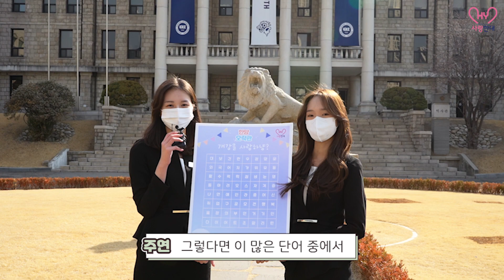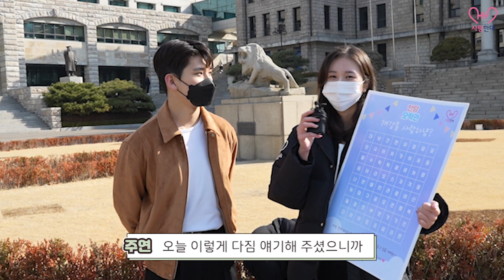[사랑한대] 한양대생의 개강 날은? | 한양대학교 재학생 홍보대사 사랑한대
안녕하세요, 한양대학교 재학생 홍보대사 사랑한대입니다💕

3월 3일 금요일,
한양인의 새 학기 출발을 응원하기 위해
사랑한대가 애지문🏛️과 사과대🍎 앞에서
개강을 사랑한대 행사를 진행했습니다!

수많은 한양인들🦁을 만나며
이번 학기 목표에 대해 인터뷰하는 시간도 가졌는데요,
활기찬 현장의 모습과 한양인과의 인터뷰를 지금 바로 보러 가실까요?

인터뷰에 응해주신 모든 분들께 진심으로 감사드리며,
사랑한대가 여러분의 목표 성취를 응원합니다🥰

사랑한대 유튜브 채널 구독 + 좋아요 = 💗

❤️사랑을 한대모아 사랑한대💙

📢BGM
✔️Track - Oshóva - Fresh Canyon